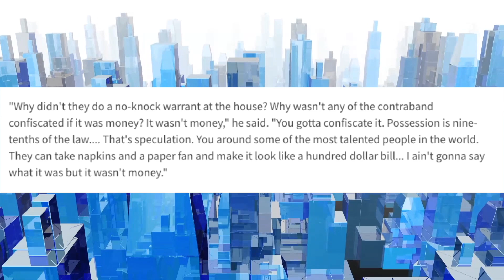Kevin Gates Calls Fake News On Having Money In Prison With C Murder & Getting Banned!| FERRO REACTS